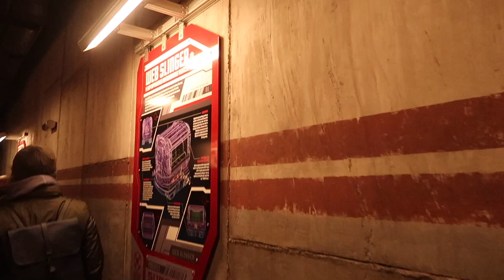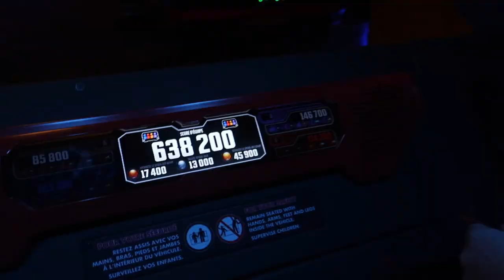A Perfect Disney in Paris // Disneyland Paris Vlog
OUR RECOMMENDATIONS
Best Travel Backpack (carry on)
Best Power Bank

Meg's vlogging camera
SD Cards

ABOUT US:
We are Meg and Rhys, The Ordinary Adventurers. We are a couple from North Wales who both love travelling and are setting out to do a year of travel.

We call ourselves ‘ordinary’ because we want to showcase travel that anyone can do. Meg has worked several jobs throughout uni to save up for a gap year and Rhys has spent this last year working in the Co-Op to raise travel funds. We’ve worked ordinary jobs whilst juggling ordinary student lives, we want to show you guys what’s achievable and help others to experience it too.

Such an important aspect of travel is the escapism. If you’re unable to travel yourself, we’d love for you to join our journey and have our content become a form of escapism for you too. A place where you can see beauty in the world, find a community of friendly people where you can forget daily stresses and be yourself, and hopefully just feel a little bit happier after being here.